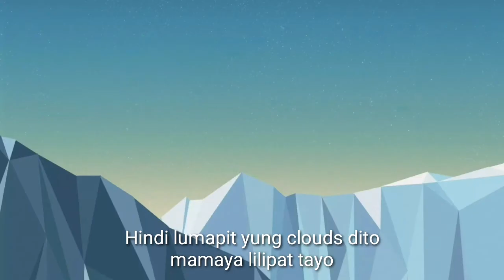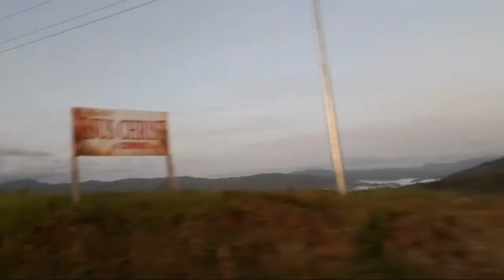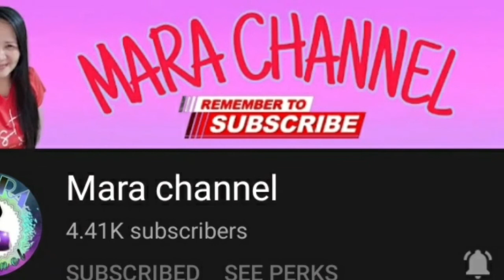Adventure At SEA Clouds Senote Dumingag Zamboanga del Sur | Amazing Place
Adventure At SEA Clouds Senote Dumingag Zamboanga del Sur Amazing Place super ganda ng lugar